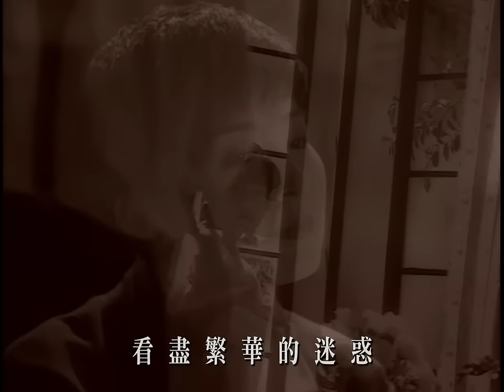陳淑樺 Sarah Chen【聰明糊塗心 Be wise, be easy】台視「江湖再見」主題曲 Official Music Video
聰明糊塗心

詞曲 鄭華娟

風往何處從不說　留下空白線索
看盡繁華的迷惑　只有我的身影最寂寞
從來不說我傷心　從來未曾犯過什麼錯
青春歲月渡過　多少真情真心錯過
聰明看世情　糊塗一顆心　我要付出所有的感情
只要你肯說　溫柔只為我　明白我在尋找什麼
聰明看世情　糊塗一顆心　揮去眼中所有的烏雲
只要你肯說　永遠陪伴我　因為有你一生快活